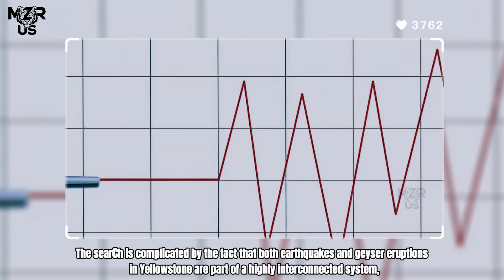Massive Explosion Just Happened in Yellowstone: Steamboat Geyser Erupts Massively, Recorded Live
Yellowstone National Park is often portrayed as a place of breathtaking beauty—rivers carving through canyons, forests stretching to the horizon, and herds of bison roaming the valleys. Yet beneath this calm surface lies one of the most dynamic and volatile geological environments on Earth. Here, boiling pools bubble with volcanic heat, the ground trembles with subtle earthquakes, and geysers burst skyward with almost theatrical power. Among these, none commands quite as much awe as Steamboat Geyser—the tallest active geyser in the world.